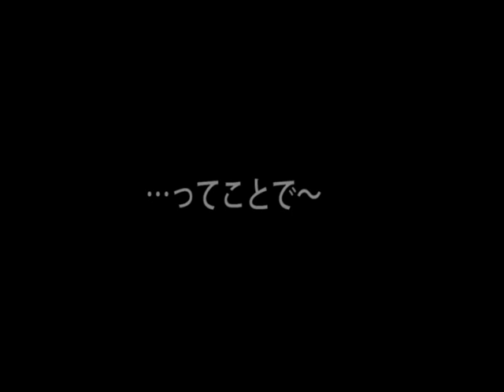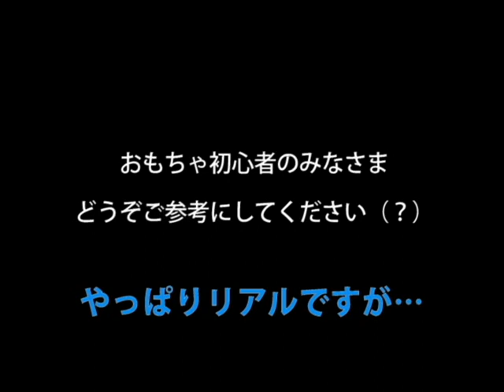㌧の「とん」遊び・・・・のはずが・・・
まさかのタイトル変更でございました。汗

Marroppy's!